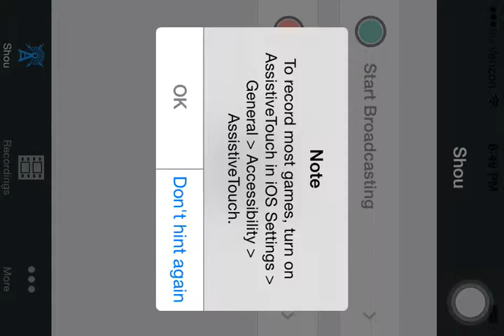Minecraft/ BobBillyBob part #1